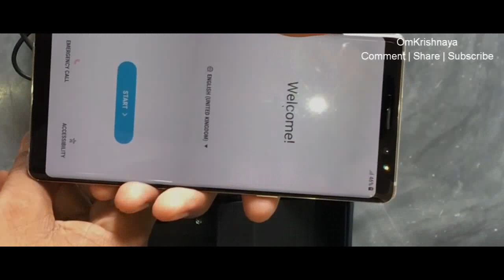Samsung Galaxy Note 8 | Unboxing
Infinity Display
More screen means more space to do great things. Go big with the Galaxy Note 8's 16.05cm (6.3 inch) screen. It's the largest ever screen on a Note device and it still fits easily in your hand

The S Pen
Use the S Pen to express yourself in ways that make a difference. Draw your own emojis to show how you feel or write a message on a photo and send it as a handwritten note. Do things that matter with the S Pen.

Camera
Get crisp photos even when it's dark and it's difficult to keep your phone steady. The Galaxy Note 8's dual camera has a wide-angle camera that comes with the great low-light capabilities that you've come to expect from Galaxy phones, while the telephoto camera gives you 2x optical zoom for you to capture the near and far. Both have optical image stabilization so you get steady shots even when zoomed in.

Performance
Whether you're downloading games or multitasking, it's fast and seamless on the Galaxy Note 8 because the high-performing 10nm mobile processor and 6GB RAM make things run smoothly. Additionally, with wireless charging, power is on your side.

Features & details
*12MP Dual Camera with Dual OIS, autofocus, 2x optical zoom and 8MP front facing camera with image recording, touch focus and face smile detection
*16.05 centimeters (6.3-inch) QHD+ capacitive touchscreen. 1440 x 2960 resolution. 521 ppi pixel density. 18.5.9 aspect ratio
Exynos 8895 10nm octa core processor 2.3GHz + 1.7GHz. Mali-G71 MP20 GPU
*6GB RAM, 64GB internal memory expandable up to 256GB and dual SIM dual-standby (4G+4G)
*3300mAH lithium-ion battery. Upto 22 hours talk-time on 3G
*1 year manufacturer warranty for device and 6 months manufacturer warranty for in-box accessories including batteries from the date of purchase

OS:Android
RAM:6 GB
Product Dimensions:16.3 x 0.9 x 7.5 cm
Connectivity technologies:GSM, 3G, HSPA, 4G LTE
Special features:
Dual SIM,
GPS, Music Player,
Video Player,
Iris scanner,
Fingerprint (rear-mounted) sensor,
Accelerometer,
Gyro sensor,
Proximity sensor,
eCompass,
Barometer,
Heart rate,
SpO2,

Weight:195 Grams
Phone Talk Time 22 Hours

Handset with S-Pen,
Travel Adaptor,
Data Cable,
Stereo Headset,
Ejection Pin,
USB Connector,
Micro USB Connector,
S-Pen Acc and Clear Cover